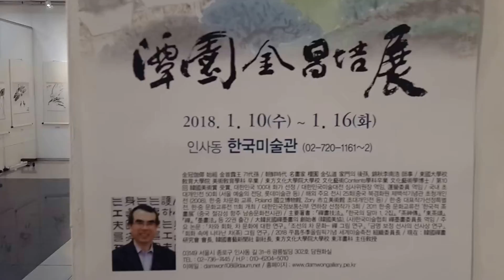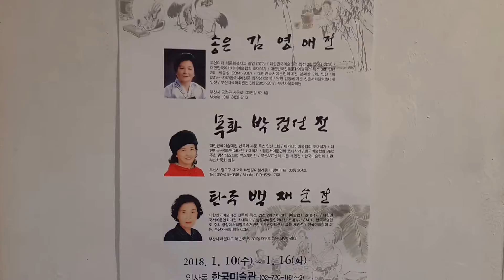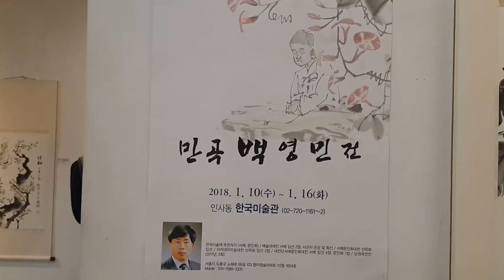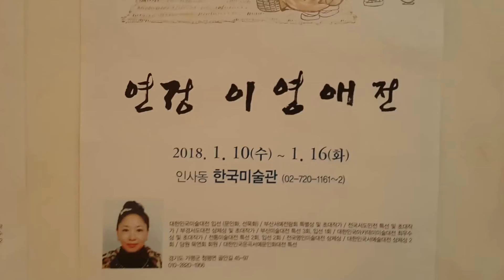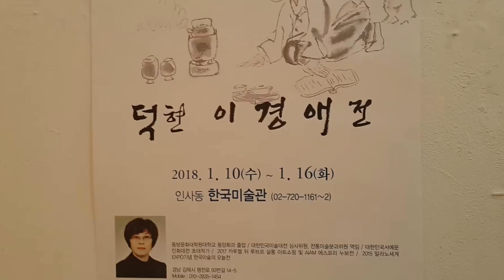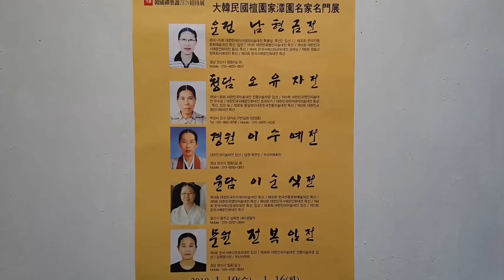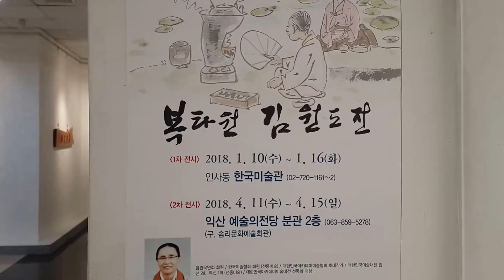韩国禅墨画 招待展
韓國禪墨畵 招待展
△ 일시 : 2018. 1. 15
△ 장소 : 인사동 한국미술관